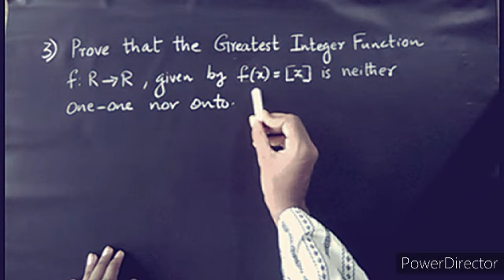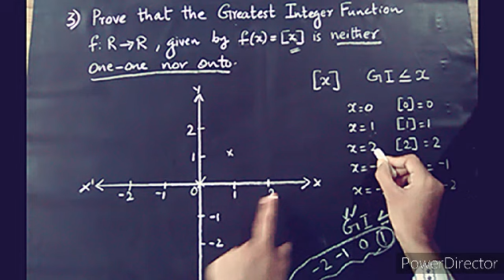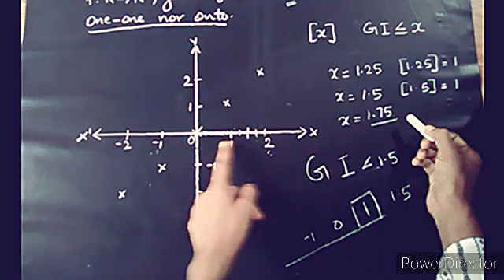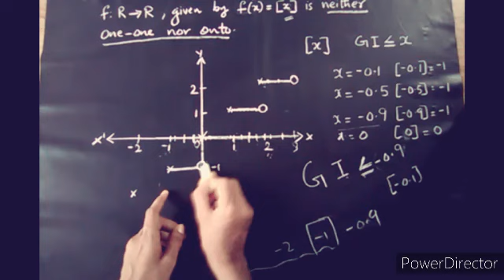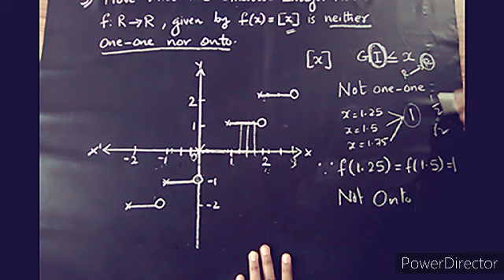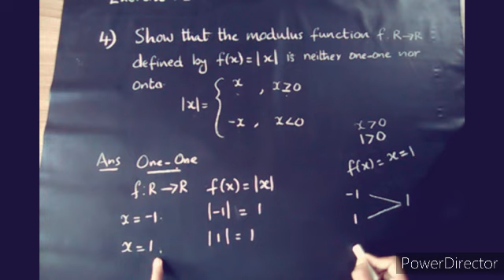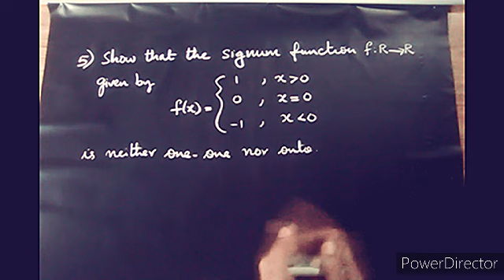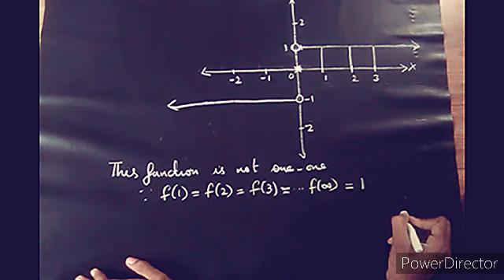Plus two|Maths|Relation and Functions| Exercises 1.2|Malayalam